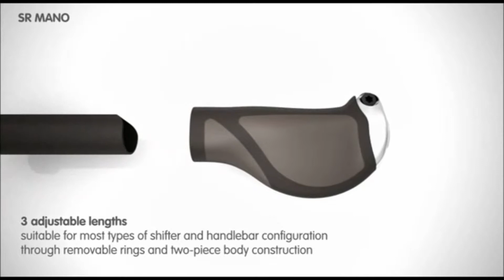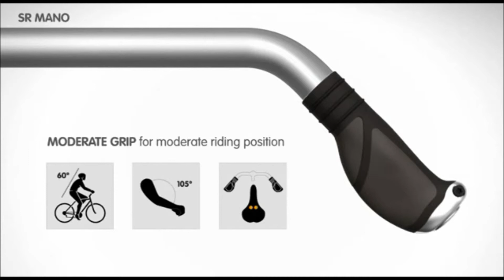Selle Royal Mano Grip Moderate Elcik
Selle Royal Mano Grip Moderate Elcik adresinden sipariş edilebilir. Bunun yanında tüm ürünlerimizi incelemek için adresini ziyaret edebilirsiniz.